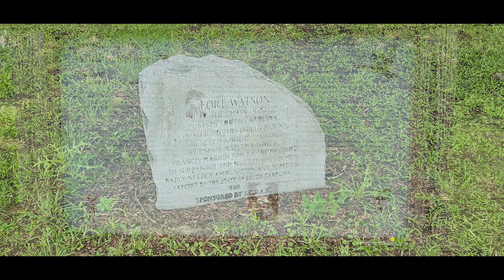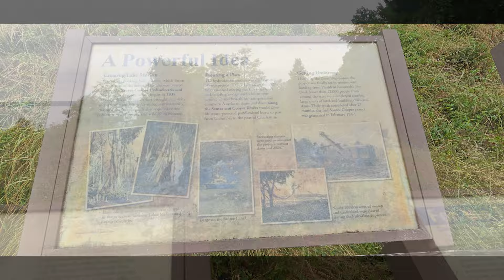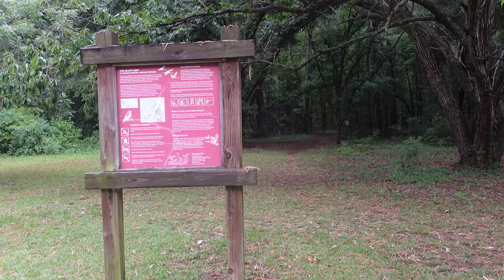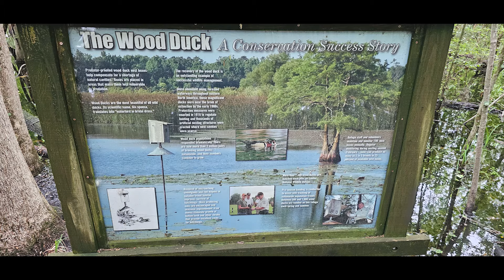Santee Indian Mound and Fort Watson Site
If you are looking for a place with some history and wanting to experience nature at its finest then you'll love this place. The Santee Indian mound site has plenty information for you to learn and experience while you climb the lookout deck. Once you finish in that area you have the option to fish nearby or take the Wrights Bluff nature trail. The nature trail is one of the best trails I've seen with everything from boardwalk sections to open wildlife areas. This is a preview of the park, with the footage from Wrights Bluff nature trail included. I hope you enjoy the video and maybe go see it for yourself.

Santee Indian Mound and Fort Watson
1142 Fort Watson Rd
Summerton, SC 29148